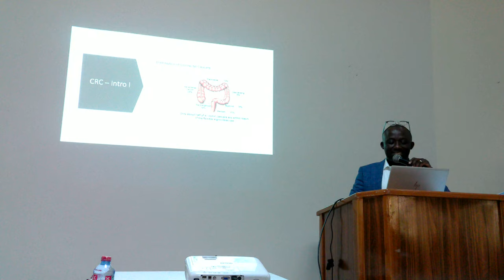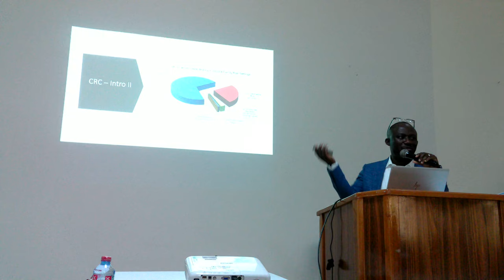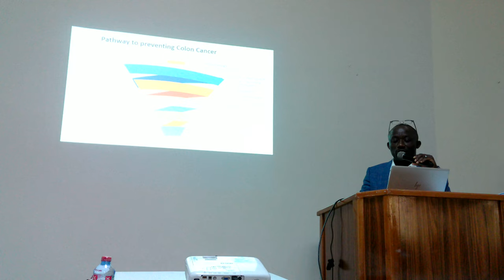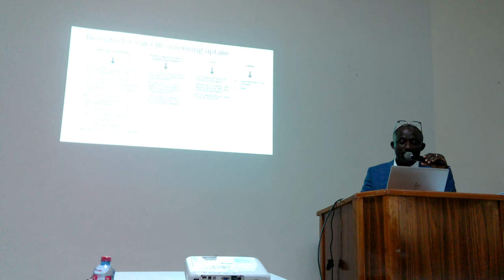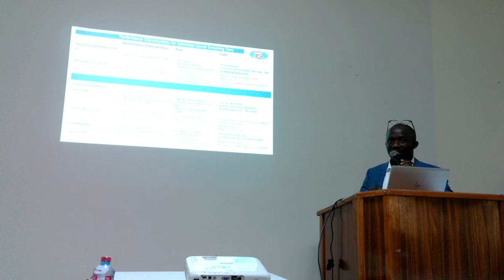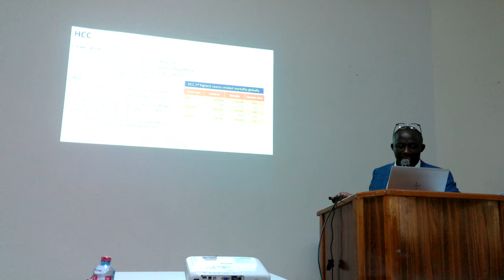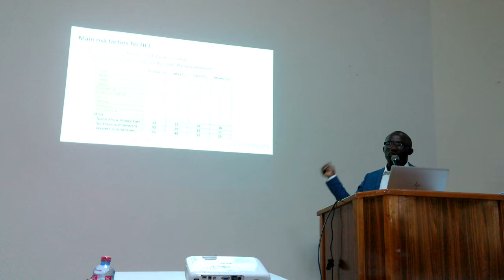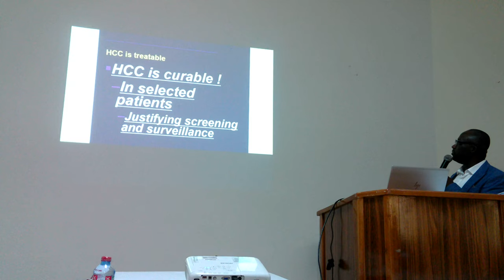Yaw Awuku APM Preventative GI Care 2023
Lecture by Dr. Yaw Awuku on Preventative Services in GI from the 2023 Africa Partners Medical (APM) Young Doctors & Nurses Conference in Elmina, Ghana.